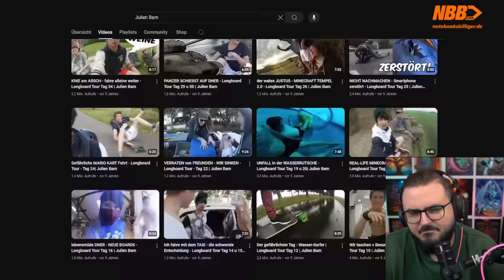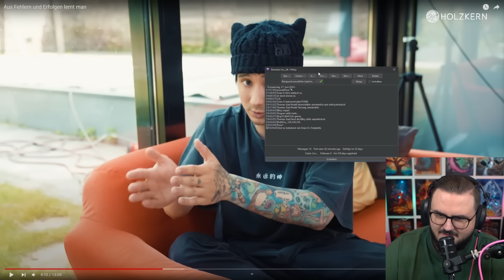Julien Bam hat einen Fehler gemacht?